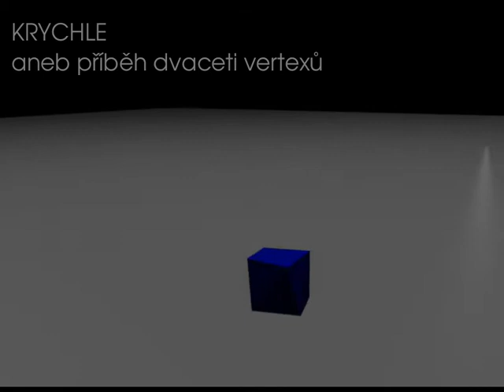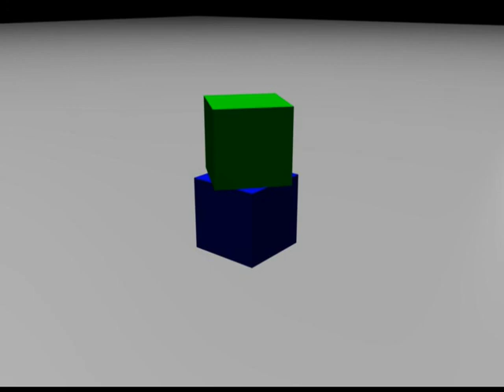Krychle, aneb příběh dvaceti vertexů / Cubes, or the story of twenty vertices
Jednoduchý animovaný příběh o krychlích, vytvořený v Blenderu.

A simple animated story about cubes. Made with Blender.